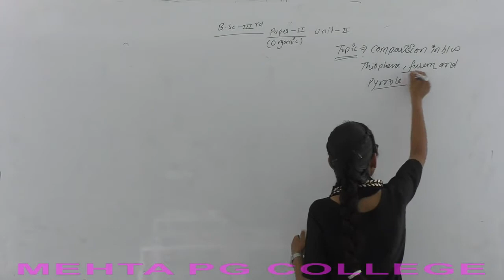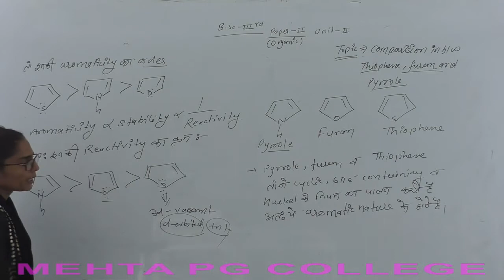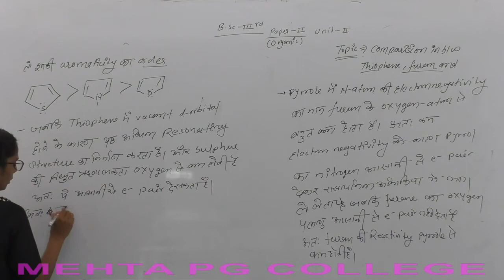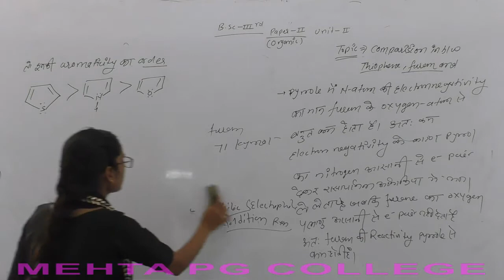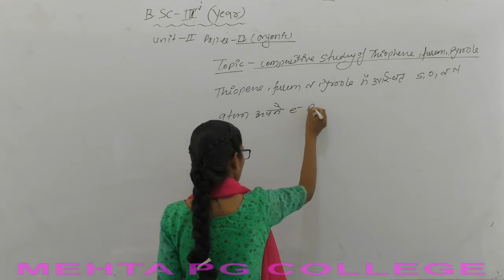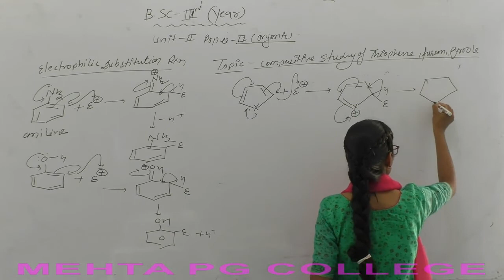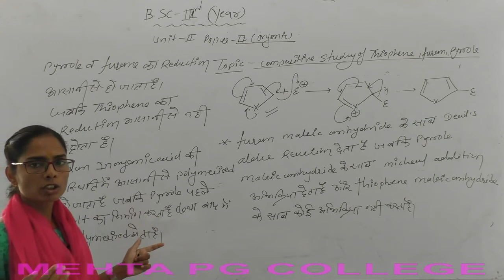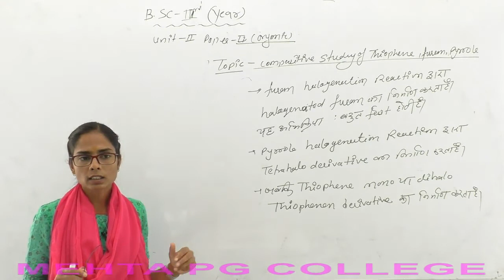B.SC PART-III ORGANIC CHEMISTRY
COMPARATIVE STUDY OF PYRROLE FURAN & THIOPHENE 1